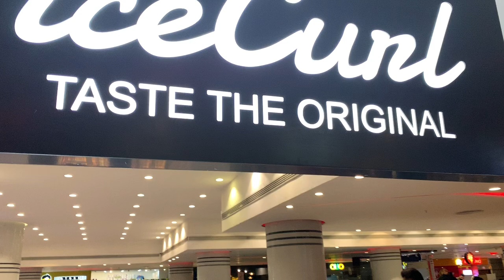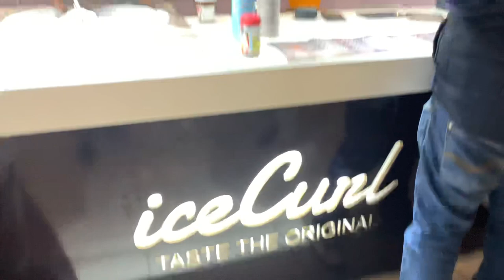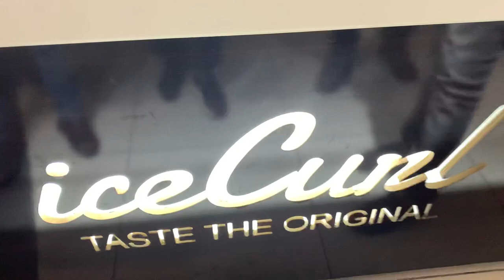THE ICE CURL EXPERIENCE AT GIGA MALL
SOHNI DHARTI PAKISTAN VISITING GIGA MALL AND CHECKING OUT THE ICE CURL STALL! GR8 IDEA! SPECIAL GUEST STAR FAYYAZ BAJWA FROM PASRUR